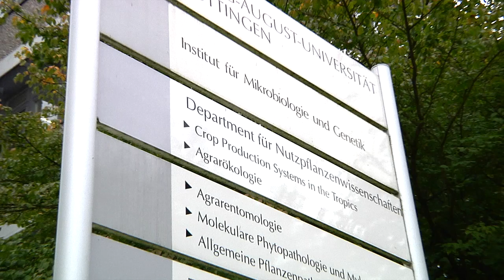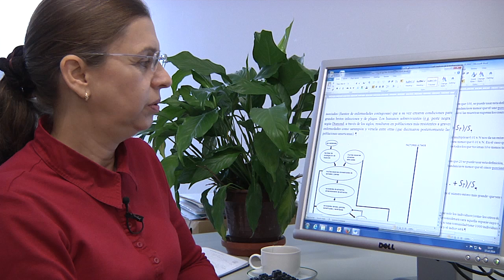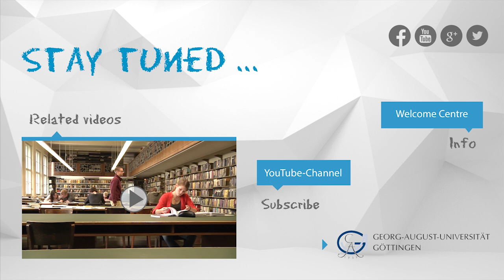Welcome to Göttingen: Inge Armbrecht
The Colombian Inge Armbrecht talks about her experiences with daily life and doing research at the University of Göttingen. The professor is focused on agroecology, plant and animal communities and biodiversity.
This video is part of a series about international researchers on Göttingen Campus, financed by the Alexander von Humboldt Foundation